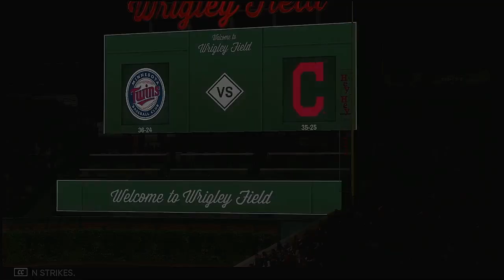MLB 2021 Postseason Wild Card Series Game 5 Minnesota Twins @ Cleveland Indians